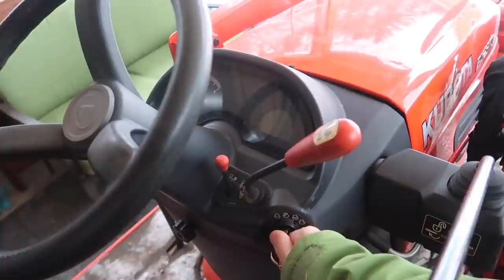Ol' Man Winter Is KICKING our Butt! It's Time to Fight Back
Ole Man Winter Is KICKING our Butt! It's Time to Fight Back

Daily Uploads!